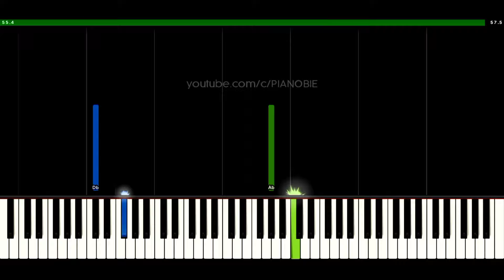beabadoobee - Glue Song (EASY PIANO TUTORIAL)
In this piano tutorial we'll learn how to play "Glue Song" by beabadoobee!